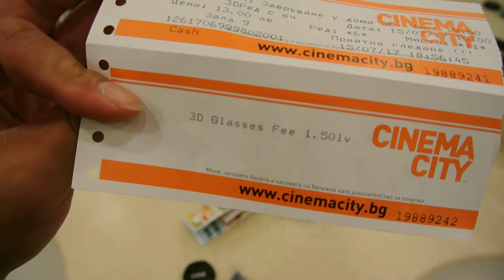关佩文保加利亚旅游 DSC 4748